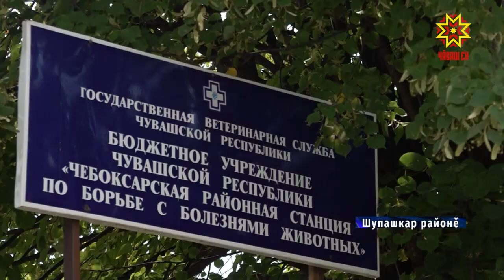Хуçасăр анчăксем тимлĕхре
Чăваш Енре чĕрчун приючĕсем тăвас ыйту çивĕч тăрать. Çакă  хуçасăр йытăсем унта та кунта нумайланса пынипе çыхăннă. Темиçе çул  каяллахи пек тытса тĕп тума юрамасть вĕсене. Çавăнпа та ятарлă пунктсем кирлех. Ку ыйтăва Чăваш Енре пурăнакансем республика Пуçлăхĕпе Олег Николаевпа иртнĕ тӳрĕ лини вăхăтĕнче те çĕкленĕччĕ. Хальлĕхе вĕсене 4 вырăнта тума палăртнă. Вĕсенчен пĕри Шупашкар районĕнчи Кӳкеçре пулĕ.